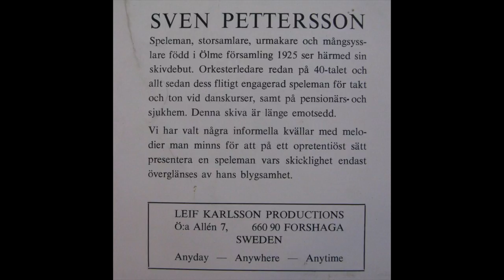Sven 1973 - Polkan Går - Dragspel 1973 - SVEN'S FIRST ALBUM!!!!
Privatpressad LP där Sven Pettersson spelar dragspel...inte lika bra som de finska kungarna förstås-men ändå!!

Anyday - Anywhere - Anytime

A Leif Karlsson Production HMT LP 4 - Sweden 1973